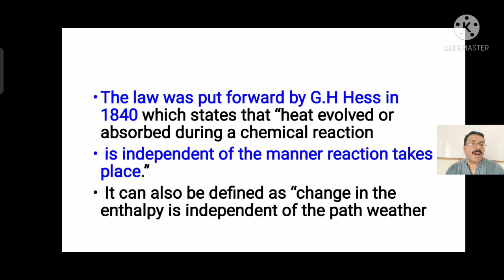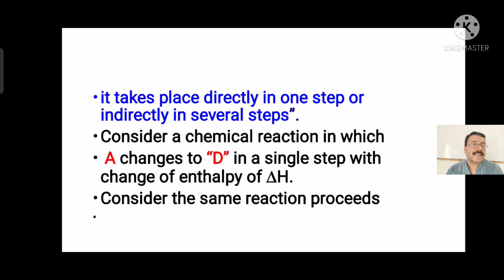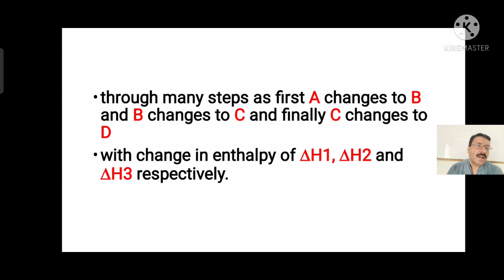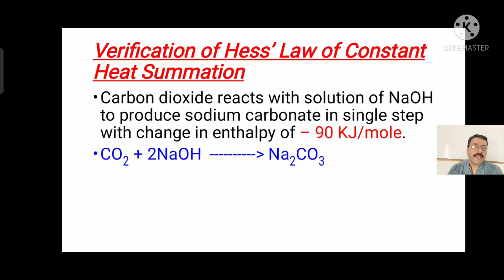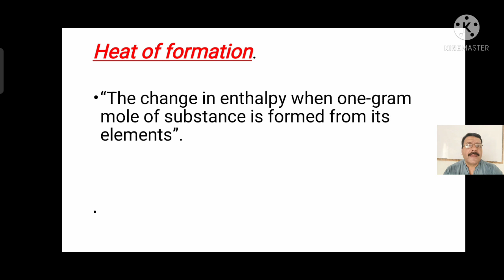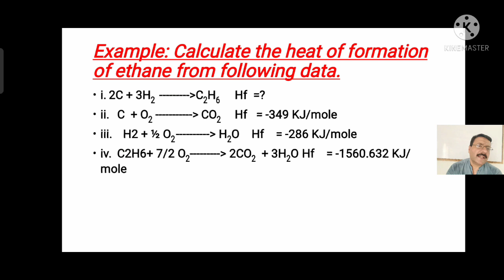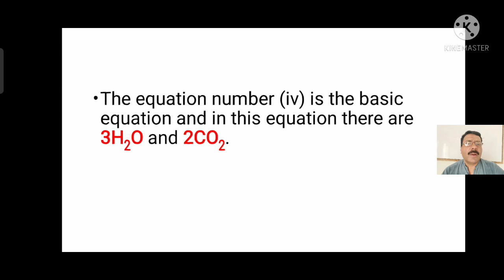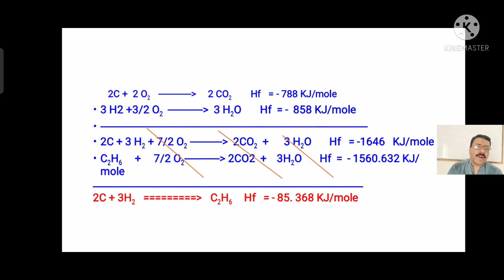Hess's law heat of summation class ۱۱ chemistry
Hess's law of heat summition class ۱۱ chemistry Sindh test book chapter ۵ power point presentation
application s of Hess's law with animation